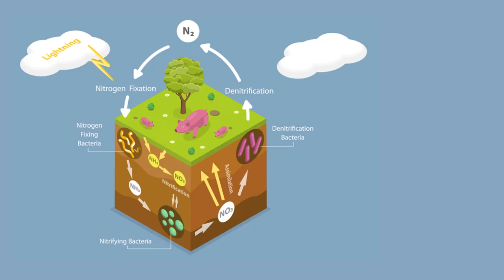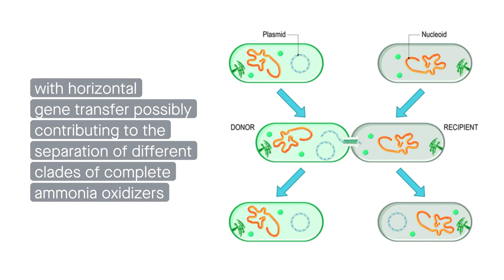Ecological insights from the world’s largest database of complete ammonia oxidizers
Palomo et al. “Genomic profiling of Nitrospira species reveals ecological success of comammox Nitrospira.” Microbiome (2022)